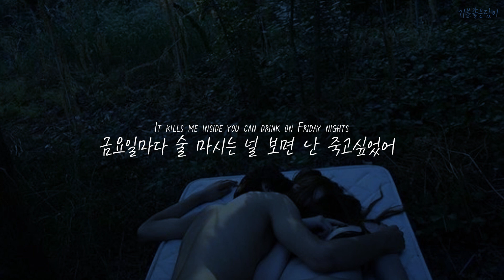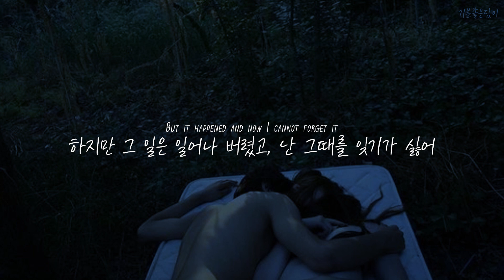날 사랑한다 해준 너에게 난 걸림돌이였나봐 : Chelsea Cutler - Crazier Things [가사/자막/해석/Lyrics]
너와 처음 나눈 대화와
너와 마지막으로 나눈 대화가 생각 나

너도 생각해봐.
편안함도, 말투도, 온도도
너무 많이 달라졌었잖아.

너무 혐오스럽더라
어째서 사랑이 경멸이 된건지

I've been trying not to think about it, I can't help it
너에 대해 생각하지 않을려고 발악해도, 어쩔 수 없네
I know you don't wanna hear from me, but I am selfish
내 말 듣기도 싫은 건 알겠지만, 그래도 계속 말할거야
It kills me inside you can drink on Friday nights
금요일마다 술마시는 널 보면 난 죽고싶었어
Not even pick up the phone
그때마다 넌 연락도 안 받았잖아
It amazes me you move on so easily
너가 먼저 연락한다는게 신기하더라
From someone that you once called home
넌 한번 누군가에게 전화한 적이 있잖아

I wish you had enough discipline for the both of us
우리에게 충분한 계기가 됐으면 좋겠어
Just because I don't know how to turn off the way I feel
왜냐면 나도 내 감정을 어떻게 죽여야 할지 모르겠거든
I know you always fell out love so damn easily
언제나 넌 너무나도 쉽게 사랑에 빠진다는 걸 알아
But honestly, I don't think you ever had something real
근데 솔직히 난 너가 진심으로 사랑을 받은 적은 없다 생각해

Until you met me, drinks in New York city
날 만나기 전까지, 넌 뉴욕 시내에서 술이나 마시고 있었지
Ooh, you looked so pretty
넌 너무 매력적이였어
Think I fell in love before I even knew your birthday
너의 생일을 알기도 전에 사랑에 빠졌고
Kissed you on our first date
첫 데이트 때 우린 키스 먼저 했지
Somehow, I knew someday
어쩐지, 언젠간 올 줄 알았어도
This would hurt 'cause I could never let you go
널 보내줄 수가 없어서 이런 기억이 날 아프게 해

Oh, I'll spend my whole life
내 모든 삶을 함께 하고 싶었어
Missing a part of me, part of me
그때가 그리워
Hoping your heart is free, heart is free
너의 사랑이 자유롭길 바라며

I don't think that this is fair, but I'm still gonna ask it
불공평하다 생각해도 여전히 물어보고 싶어
What if we're still meant to be? Crazier things have happened
우리가 그래도 인연이면 어쩔거야? 말도 안되는 생각들이나 하고있어
It tears me apart you can't have love in your heart
너의 마음 속에 사랑은 날 사랑하지 않는다는게 날 찢어놨어도
And not have to act on it, hmm
굳이 그렇게 행동할 필요는 없어
It erases me and everything I thought we'd be
약속을 했을 때 다시 돌아올 거라 생각했던
Back when we gave our promise
모든 것이 지워져 가요

Do you not dream of me?
너도 내 꿈을 꾸지 않아?
'Cause I have visions in my sleep
난 잠들 때마다 너가 보이거든
I can't never find my peace now
난 절대 당장의 평온함을 찾을 수 없어
Do you wake up alone?
혼자 잠에서 깨는거야?
Feel an aching in your bones
너의 옆구리가 시리지 않니
Or are you happy without me now?
아니면 내가 없는 지금이 행복하니?

The first time that you told me you thought that you loved me
너가 처음 내게 말을 걸 때 넌 날 사랑한다고 했어
That bar in the city, I thought you were drunk
시내에 있는 그 술집에서 난 너가 취했다 생각했지만
But I knew deep down that you meant it
사실 진심이였다는 걸 뼛 속 깊이 알겠더라
Wish that I had said it, I was scared to let it happen
나도 내가 대답하길 바랬지만, 이별이 좀 무서웠어
But it happened and now I cannot forget it
하지만 그 일은 일어나 버렸고, 난 그때를 잊기가 싫어